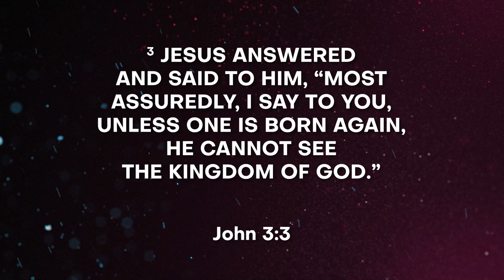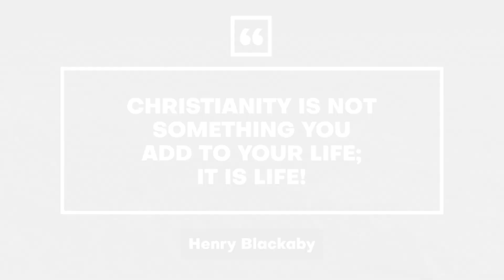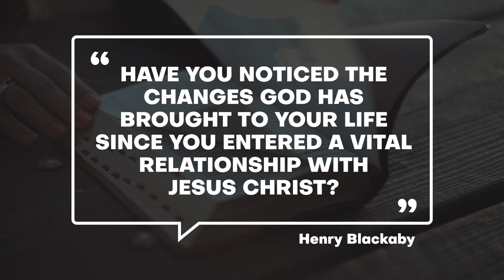Cable Lane: Born Again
Today on Cable Lane, Pastor John Bornschein discusses what it means to be born again in Jesus, and how critical it is to know Christ as your personal Lord and Savior.

Devotional content from today's episode is derived from Henry Blackaby's book, "Experiencing God Day-By-Day"